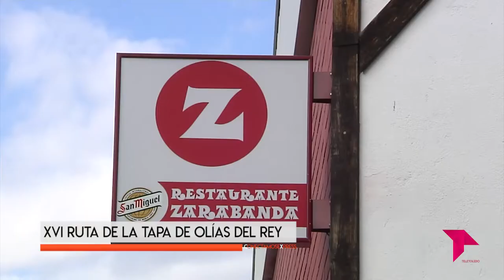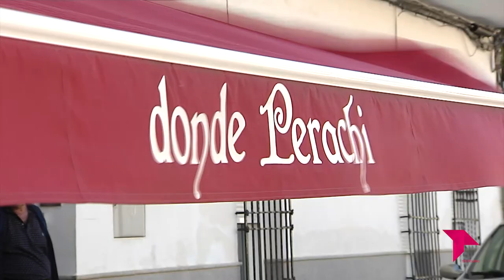XVI RUTA DE LA TAPA EN OLÍAS DEL REY